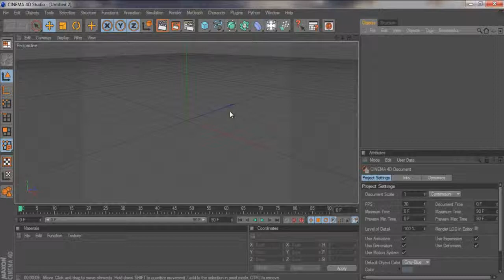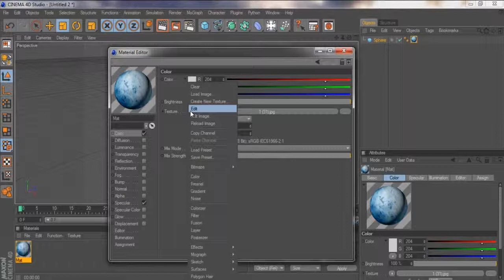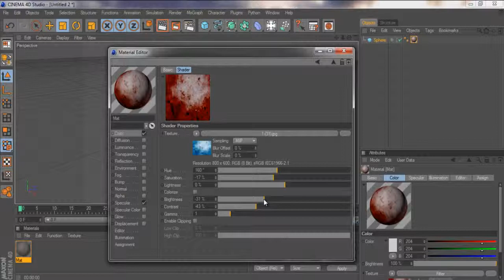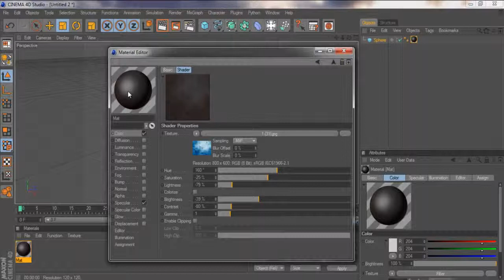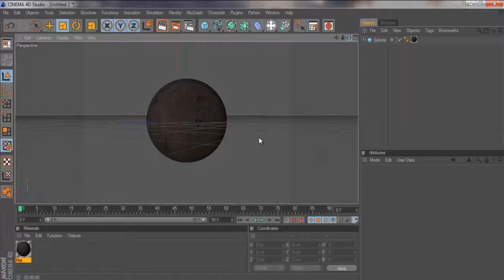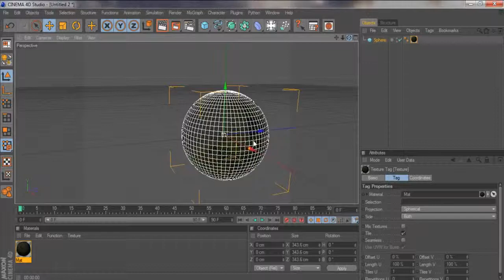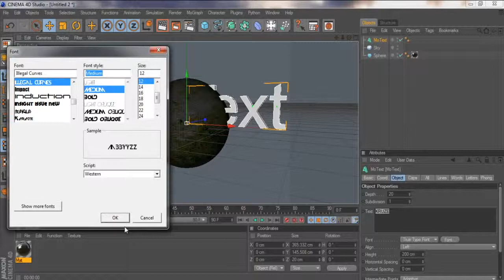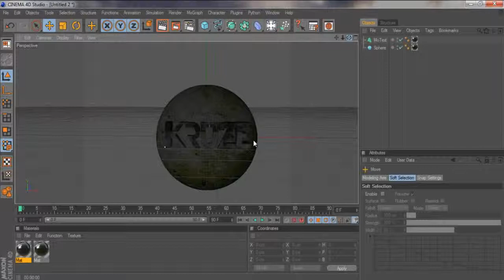Cinema 4D Tutorial Materials In Depth Part 1